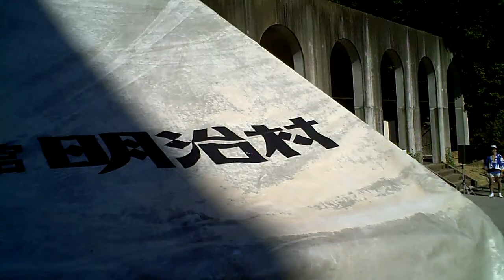阿波踊挨拶演舞2